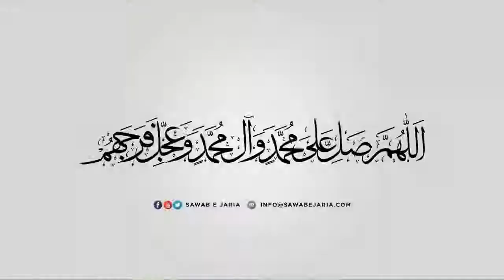Maulana Qamar Ali Lilani | Bibi Masooma e Qum as. | 5th July 2019 | [SAWABEJARIA]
Maulana Qamar Ali Lilani

Bibi Masooma e Qum as.

5th July 2019

[SAWABEJARIA]